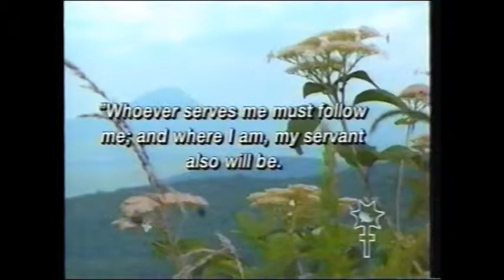i will follow vid/clip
worship network vid